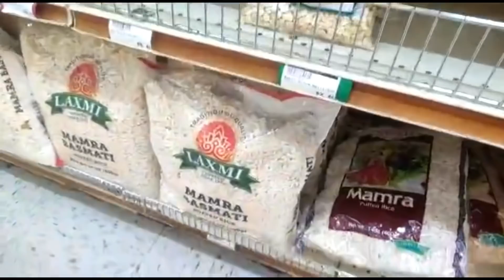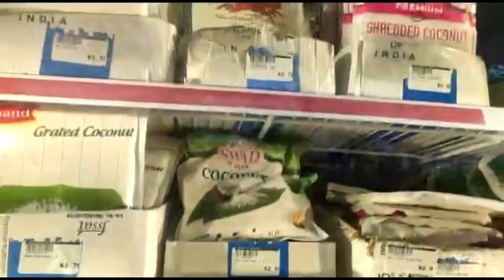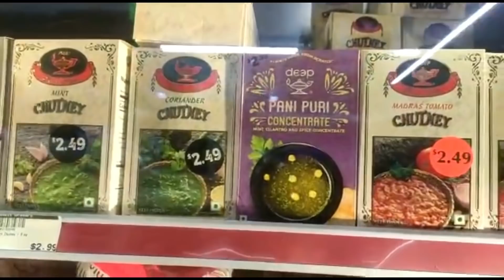Kiyan ka chota bhai or Bahen aane Wala hai🥰🥳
My name is Rinkal Lakhani. I am from surat, Gujarat now live in Faridabad,Haryana, Delhi NCR.  I am the host of this channel (Rinku's kitchen) my channel focuses on indian cuisine, i post some other recipe from other cruisine.cooking is my hobby. I will try my best to give you best and easy recipe which can be cooked with the easily available ingredients.